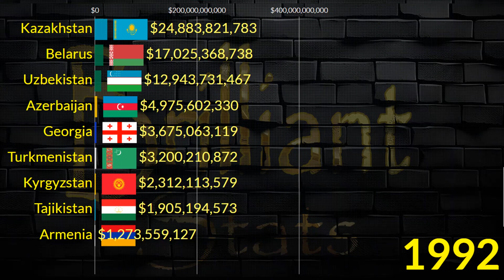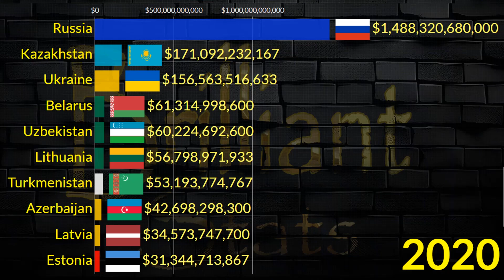How Russia's Economy CRUSHED Its Neighbors Over 30 Years || GDP Nominal 2029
This video Compares the largest Post-Soviet States by GDP nominal from the fall of the USSR and is projected till 2029.

Gross domestic product (GDP) is the market value of all final goods and services from a nation in a given year. Countries are sorted by nominal GDP estimates from financial and statistical institutions, which are calculated at market or government official exchange rates. Nominal GDP does not take into account differences in the cost of living in different countries, and the results can vary greatly from one year to another based on fluctuations in the exchange rates of the country's currency. Such fluctuations may change a country's ranking from one year to the next, even though they often make little or no difference in the standard of living of its population

Data Source: Worldbank, IMF